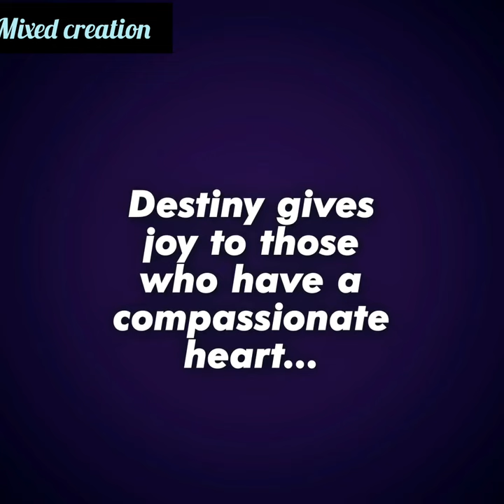An Old Woman Cured The Girl Who Was Deemed A Basket Case By Doctors